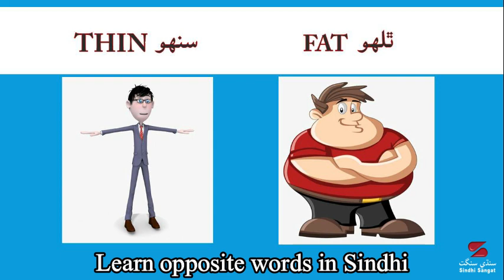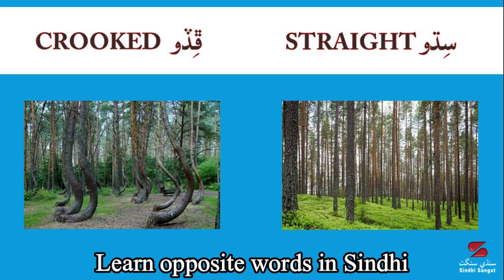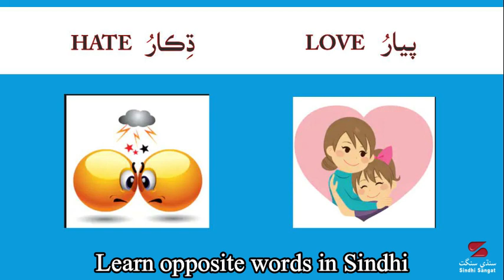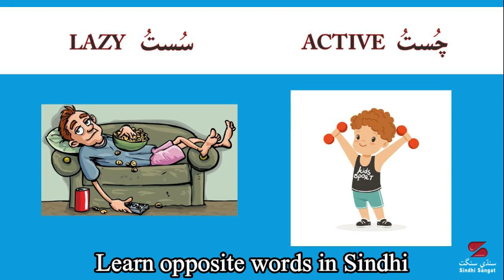Opposite words in Sindhi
Learn Opposite words in Sindhi.
Add them to your knowledge.

Learn and Share with others.